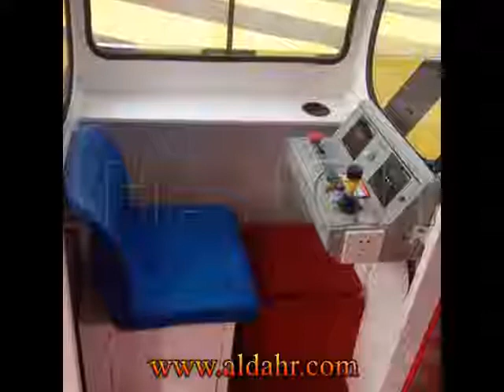Dipping Zinc Construction Hoist SC200